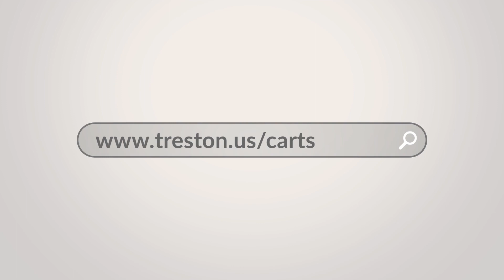Treston Basic Cart Time Lapse - one cart, 4 configurations!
Time lapse video showing the Treston Basic Cart configured 4 different ways. Using standard accessories, the Basic Cart can be designed to meet the user’s specific needs, and is ideal for LEAN production environments.